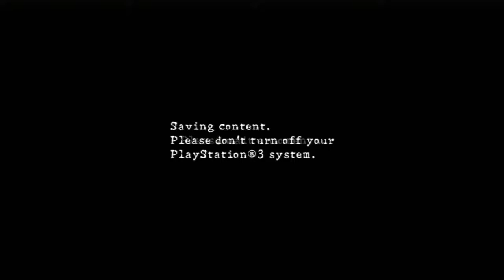Tey Kulu Spæla: Resident Evil 5 5/5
Fríði og Levi spæla Resident Evil 5 á PS3